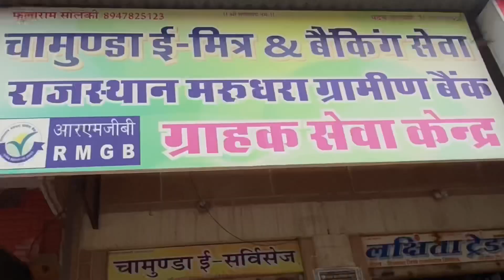Income tax return last date 31 july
Tds refund
Income tax return
File return
Income tax return file kese kare